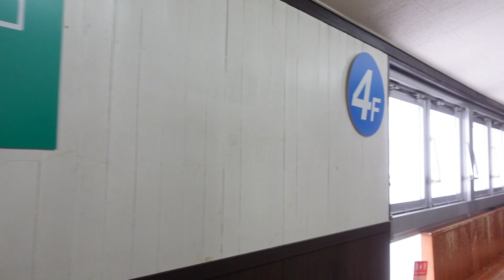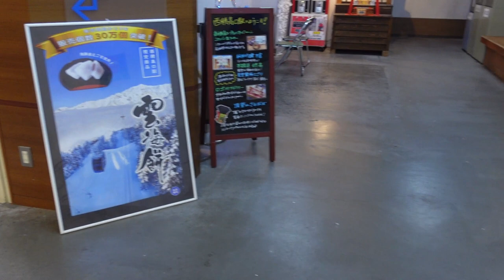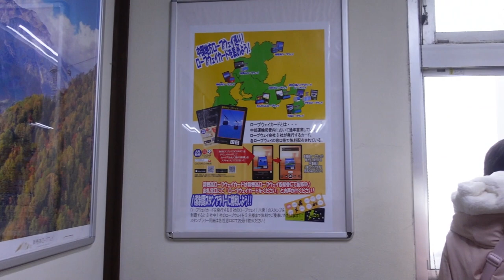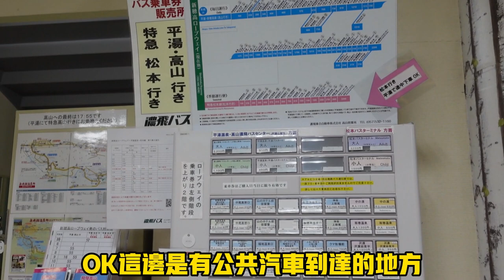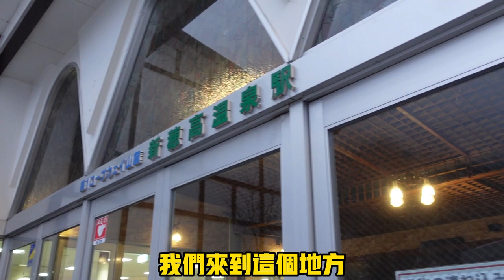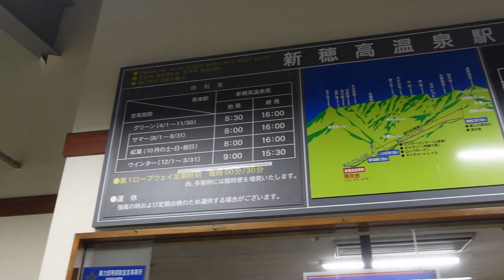下雪的日本 中部山岳奧飛騨溫泉鄉新穗高搭纜車體驗/奥飞騨温泉乡新穗高搭缆车体验/Okuhida Onsen Village Shin-Hotaka Cable Car Ride Experience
下雪的日本 中部山岳奧飛騨溫泉鄉新穗高搭纜車體驗
下雪的日本 中部山岳奥飞騨温泉乡新穗高搭缆车体验
Cable car ride experience in Shin-Hotaka, Okuhida Onsen Village, a mountain in central Japan